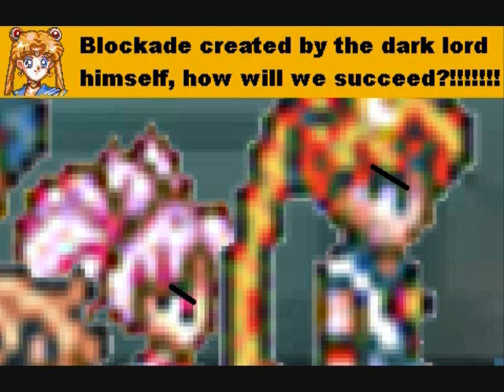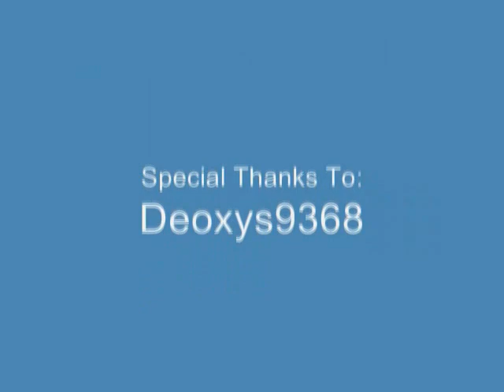Axem Rangers X Episode 328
well ARX fans, after weeks of preparing and polishing, the next 4 episodes of axem rangers x game of chess part 2 are finally here, enjoy (episodes 329 and 330 are coming soon) special thanks to NikokoTee for voicing the sailor scouts